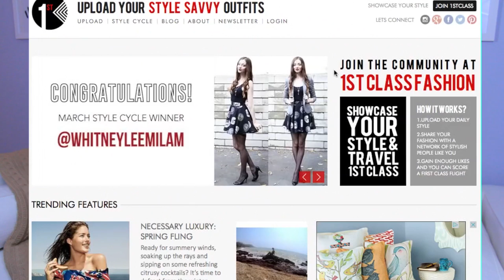Giveaway | 1st Class Flight To Anywhere In The World + Hotel (CLOSED)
What if I told you I could give you a 1st class flight to anywhere in the world, your choice, plus 5 nights accomodations at a hotel? Well, watch the video to find out how!

Breville Juicer - Mamacita2k12, Gabrielle Graham

Huetiful Hair Steamer - Jasmyn Sambac

Paderno Spiralizer - Justice Jones

Nike Outfit - Kya Ross

Shea Moisture Tahitian Noni & Monoi Set - Brandi Heath, 91alexnicole, Lisha Panzarella, Flora German

Shea Moisture Super Fruit Complex - Briana Flanagan, Pedro Rivas, Latasha Zanders, MsKimbo

Camille Rose Deep Conditioner - Mogulsm, Jeanine Jones, LaSabrosaNena, ShyShayC, Mary Jane Halaapiapi

Congratulations!

Stay Healthy!!!